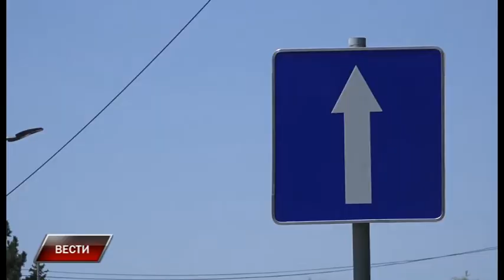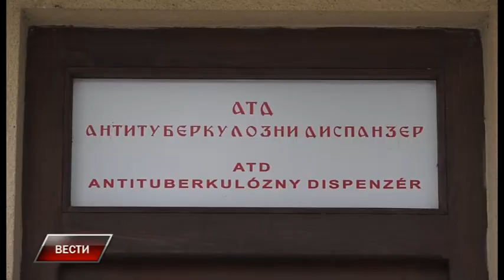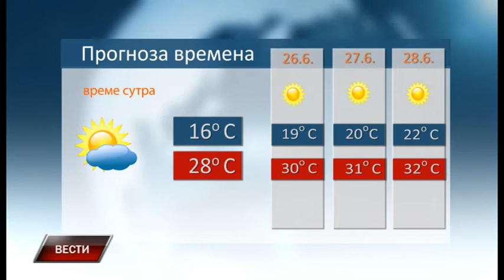Vesti 24 6 2020